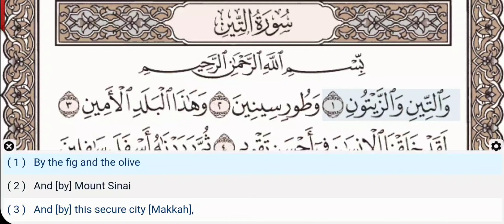95 - Surah At Tin - Abu Bakr Al Shatri - Quran Recitation, Arabic Text, English Translation